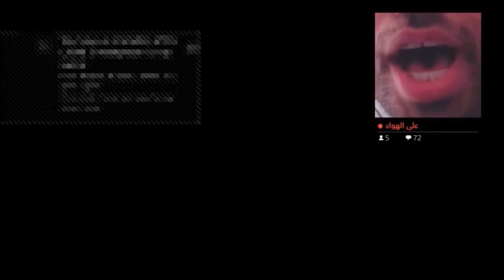Emily Wants To Play 🤡 قصة طلبية البيتزا 🍕 الجزء الاول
قصة اللعبة باللغة العربية